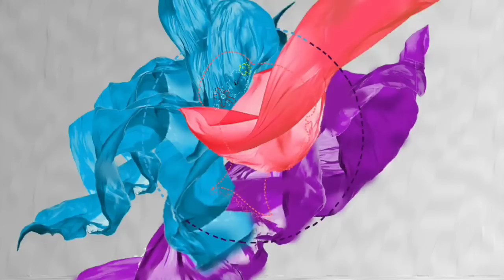How to make Designer Neck | Make Neck design | Awesome neck design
hey everyone,
THIS VIDEO IS: How to make Designer Neck | Make Neck design | Awesome neck design

if my this video is helpful KEEP SHaring Keep SUPPORTING .

Do let me know in comment section if you have any query !

••Intresting Stitching Videos :-

 BEAUTY TIP VIDEOS :-

Learn More Then Stitching With, SANSKAR WOMEN TRENDS (SWT).

SHARE My VIDEOS more 'N' more & Keep Supporting us. We Always Try to Provide you THE BEST.

Video Created With Love :
Mausam Singh (Fashion Designer ) / Pragati (Beautician)

Thanks to Our Lovely Subscribers & Viewers For their love to Us.
•»SANSKAR WOMEN TRENDS«•